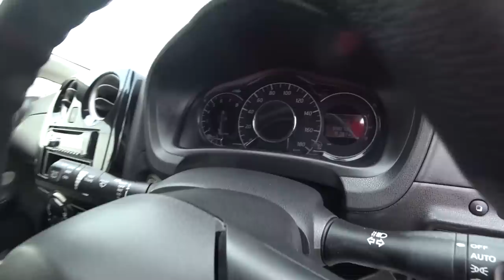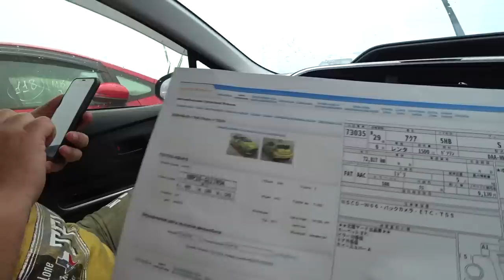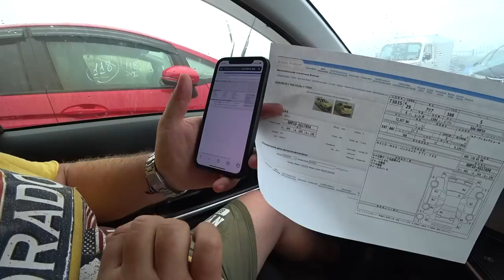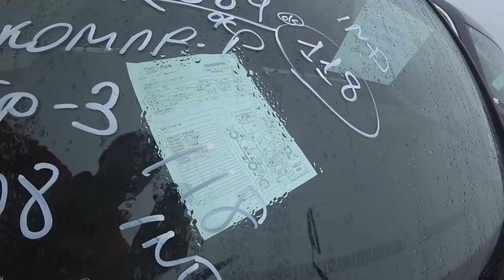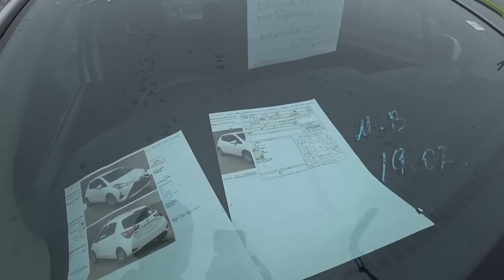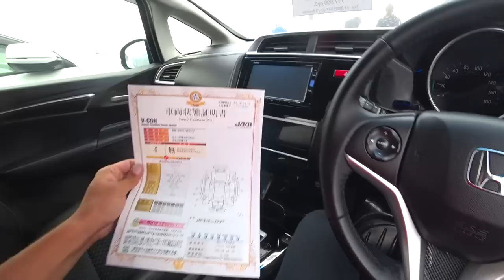Авторынок зеленый угол наличие автомобилей цены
АВТОРЫНОК ЗЕЛЕНЫЙ УГОЛ БОЛЬШОЙ ОБЗОР ЦЕН ЧТО ПРОИСХОДИТ  В ИЮНЕ